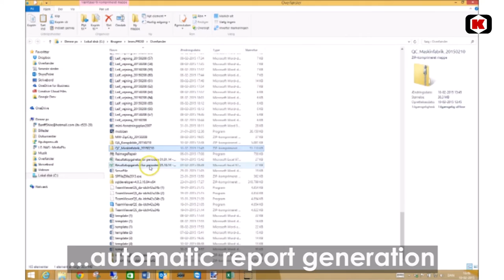Service App for service technicians